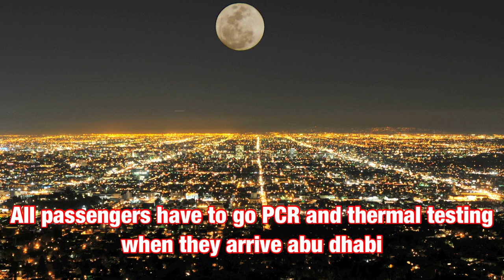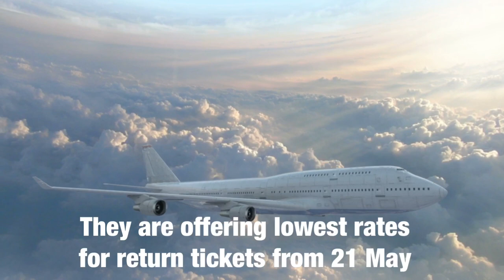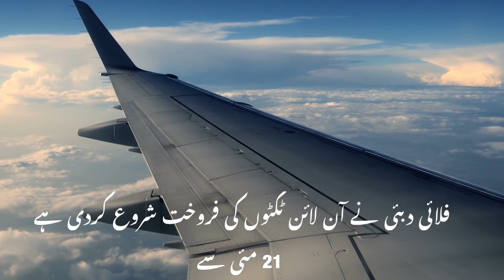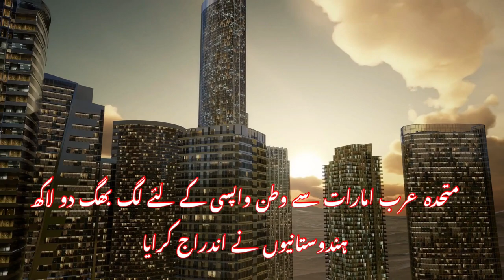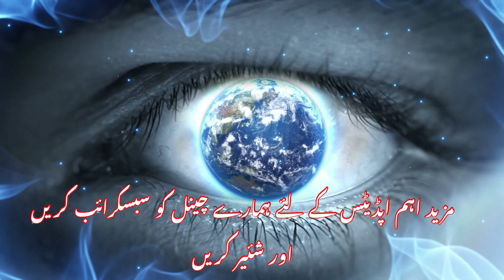UAE Flights Open|Outside UAE|Visa Immigration 08-05-2020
Good news for flights UAE to and from open for all